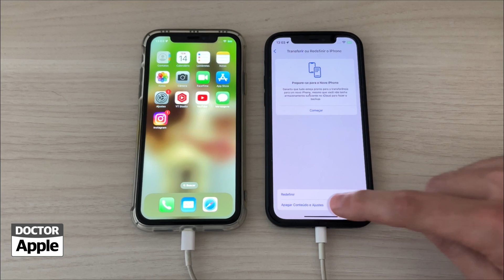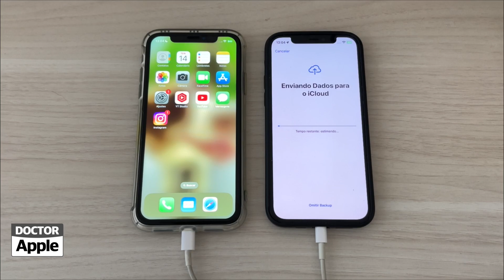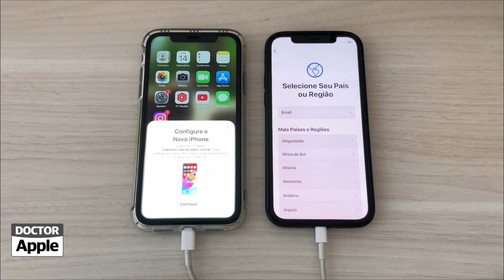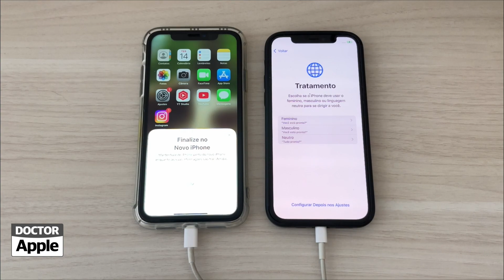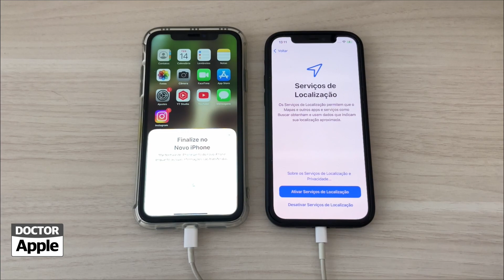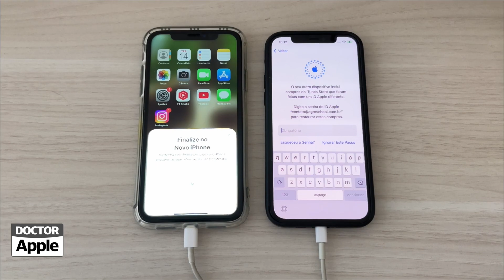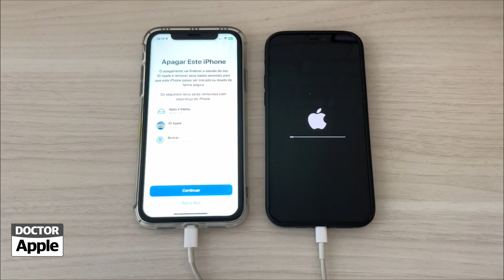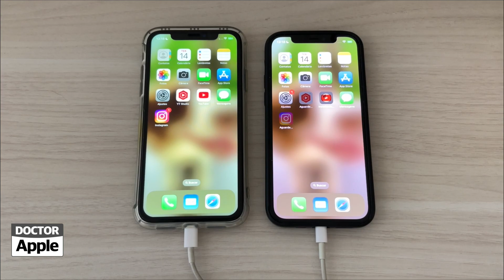Curso iPhone - Migar Dados para Novo iPhone sem Computador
| Como passar os dados de um iPhone para o outro, sem computador no iPhone com iOS 17.

Aqui você encontra:
photo: wayhomestudio